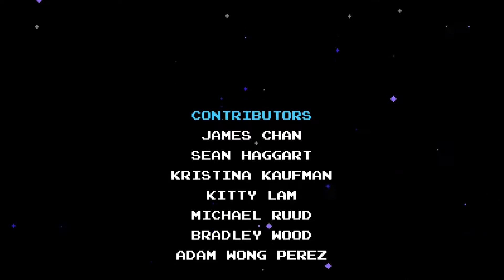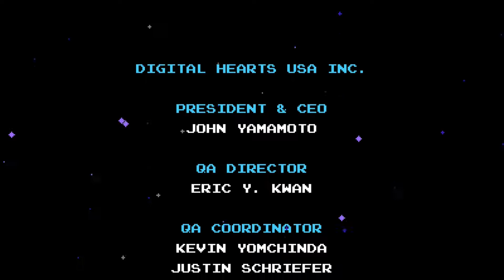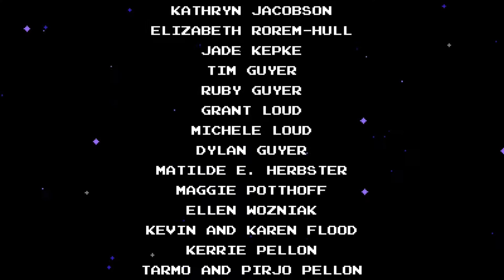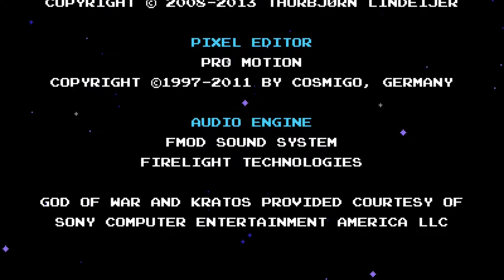Shovel Knight: | FINALE ! | TwoSomeGaming